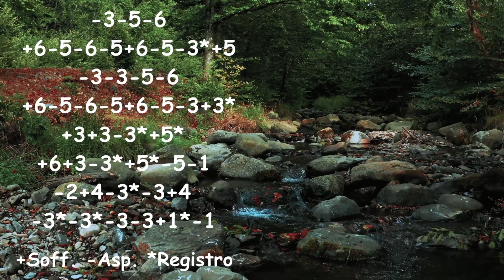How to play The Godfather Love Theme - Chromatic Harmonica Tabs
Chromatic Harmonica : Andrea Orlandini

TAB Il Padrino
+ | Blow
- | Draw
* | Slide